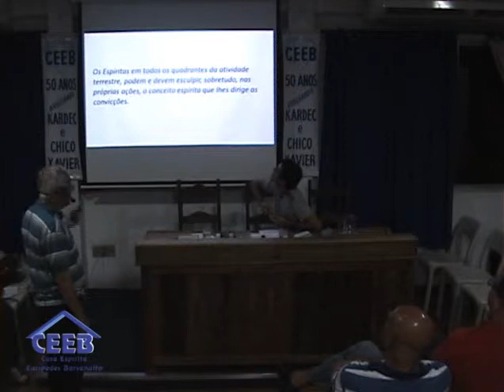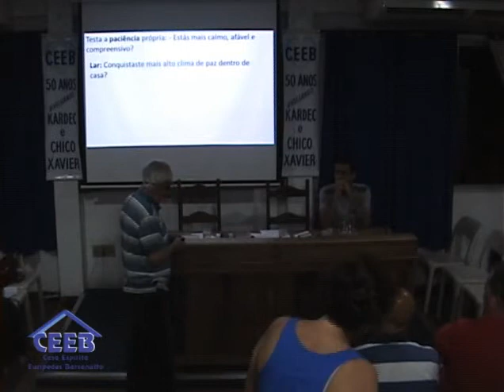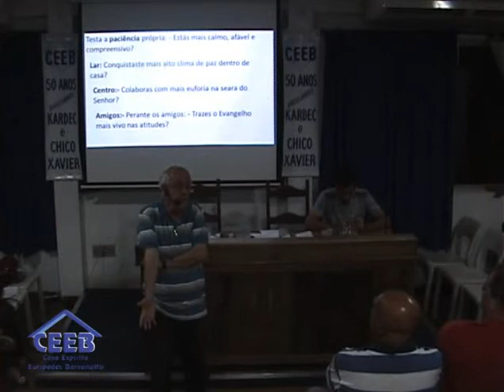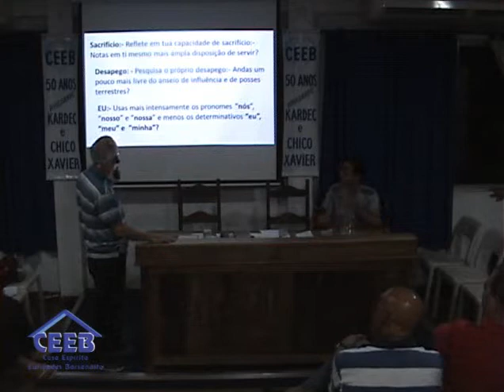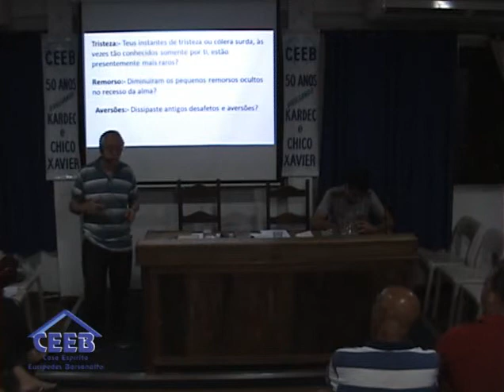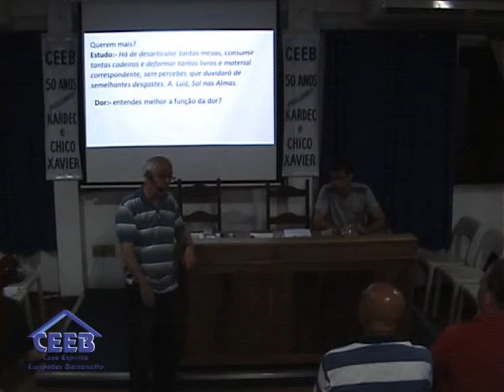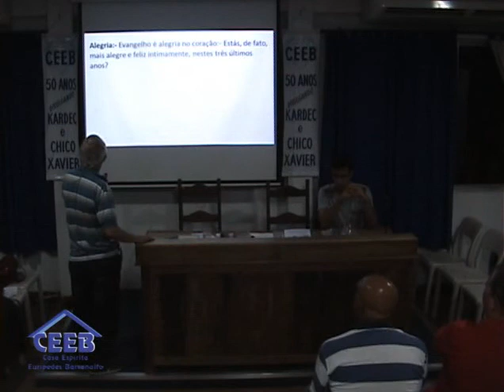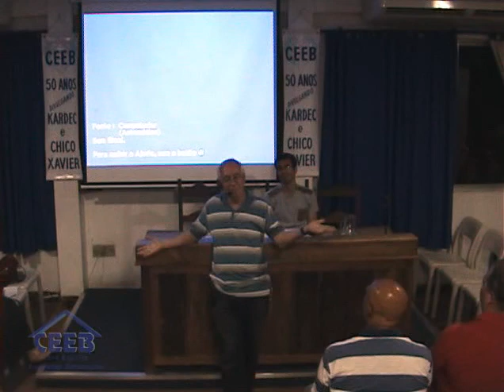Gilberto Bordallo | Ano novo vida nova | Palestra CEEB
Palestrante:  Gilberto Bordallo
Tema: Ano novo vida nova
Data:  28/12/2015

PS: Lembramos que a Casa transmite suas palestras todas as Segundas e Quintas a partir das 19:40h e Sextas a partir das 16h pela nossa pagina